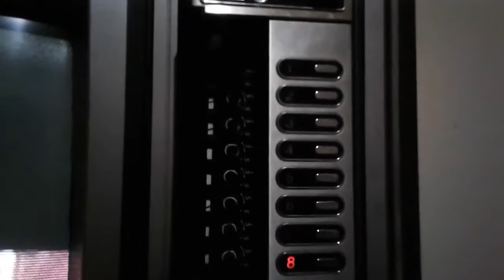Primeira Tv a Cores Fabricada pela Toshiba ainda em funcionamento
Toshiba A Primeira Tv a Cores Fabricada pela Toshiba ainda em funcionamento